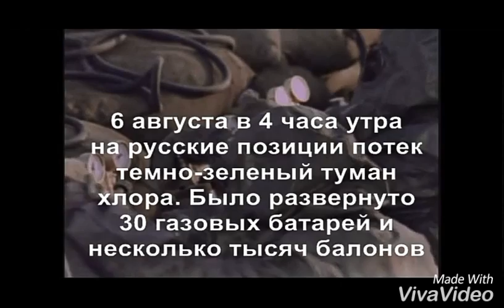Защитникам крепости "Осовец" посвящается...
Первая Мировая война (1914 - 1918 г.) 6 августа 1915 года на крепость Осовец совершена химическая атака.  Но русские солдаты не смирились с судьбой, и контр-атакой обратили германцев в бегство.